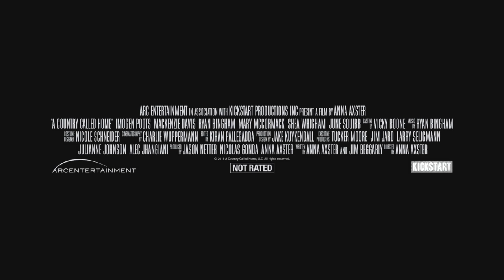A COUNTRY CALLED HOME Official Trailer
A COUNTRY CALLED HOME tells the story of Ellie (Imogen Poots), a young woman living in Los Angeles who learns that her estranged alcoholic father has died.  Having had no contact with him since childhood, she’s reluctant to make the effort to attend his funeral, but something draws her to the dusty corner of Texas where he spent the last years of his life.  At first dismayed by the small town vibe, she’s soon intrigued by the people she meets, among them a distraught stepmother, her apprehensive son, a gutsy young musician, and a set of doting grandparents she’s never met.  As she finds glimpses of the father she once knew, she also discovers a new attitude towards friendship, loyalty, and family.